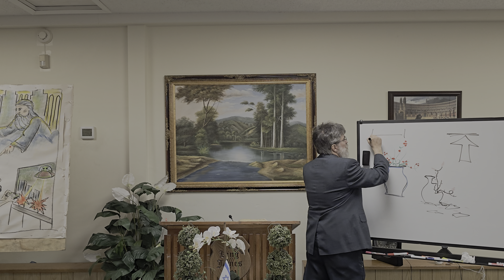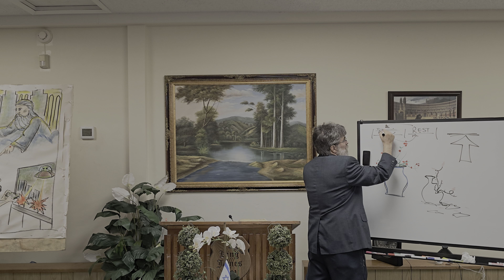Pastor Barnett - "The True Vine" Pt. 3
We’re a Bible Believing Church who rightly divide and study the inerrant, infallible, perfect words of God that is preserved (Psalms 12:6-7) only in the AV 1611 King James Bible; being “doers of the word, and not hearers only,” (James 1:22).

Are you 100% sure, without a doubt, where you will go if you were to die today? Heaven or Hell?

Salvation is as easy as your ABC’s:

A-Admit that you’re a sinner in need of a Saviour  (Romans 3:23)

B-Believe on the Lord Jesus Christ, that He is God who came down from heaven (1 Timothy 3:16) lived a perfect, sinless life (Hebrews 4:15), was crucified, died, was buried and on the third day He resurrected (1 Corinthians 15:4-5). You’re placing your faith and trust on Jesus Christ alone for your salvation because of His finished work; not by your own good works, religion, church attendance, baptism or anything else (Ephesians 2:8-9).

C-Call upon the name of the Lord (Romans 10:9-10,13)

Schedule:

Wednesday - 19:00
Sunday - 10:00, 11:00, and 13:30

Location:

VBC
300 NE 15th Street

Note: VBC is located in the back the Nazarene Church, but make no mistake we are an independent King James Bible Believing Baptist Church that rightly divides the word of truth!

Links